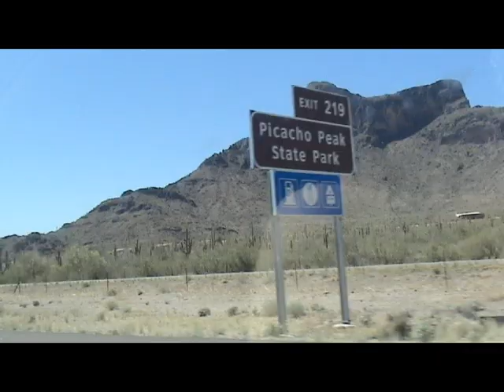the color why.dv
part two of the two part series

part 1 nyc over there

part 2 the color why

shot by Jim stapleton and joke?